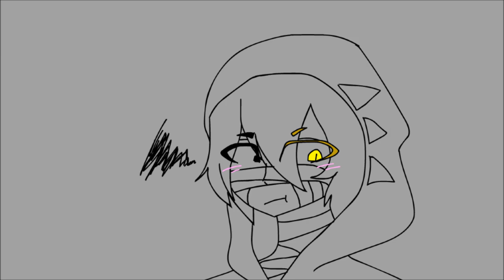Happy birthday Zack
Song: Angels of Death Ending「Pray」by Haruka Chisuga